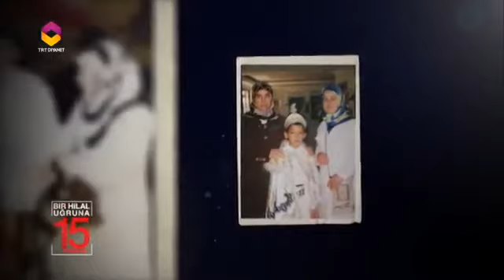15 Temmuz Kahramanları 68.Bölüm - Türkan Tekin